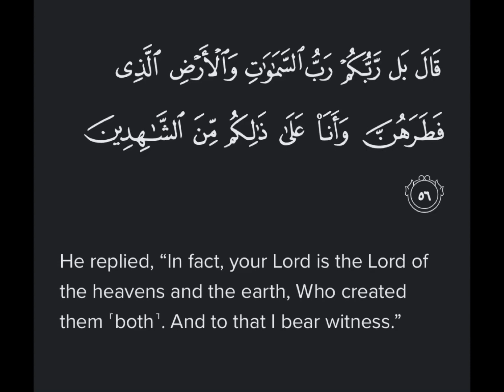Surah Anbiya Ayat 56